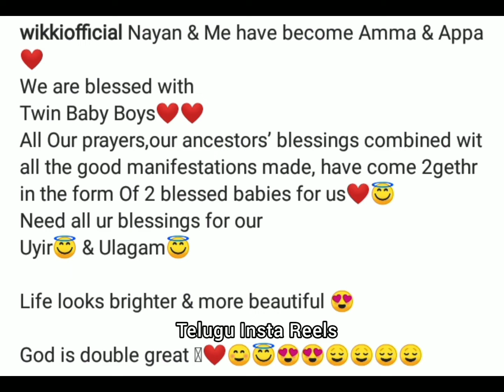Heroine Nayanathara and Vignesh shivan blessed with Twin Babies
** In this video ,  I'm added my original voice for commentary and images of using in this video taken from the public domain, all the credits goes to the respective image owners **